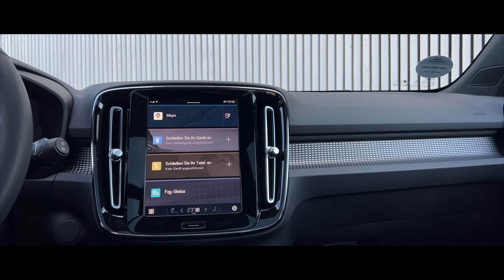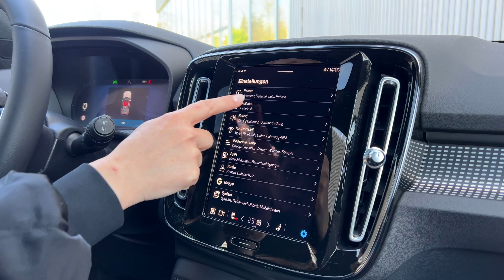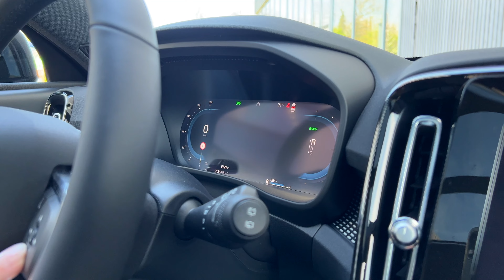Volvo XC40 Recharge Pure Electric Pro - Single Motor mit 231 PS - Test I Review I POV I 2022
Volvo XC40 Recharge Single - Der Stromer im Verbrenner Gewand
Der XC40 Recharge beeindruckt mit einer maximalen Ladeleistung von 150 Kilowattstunden. Im Wettbewerbsvergleich ist das ein vorzüglicher Wert. Und dieser Wert ist ein wichtiger für die Nutzer. Denn mit ihm entscheidet sich, wie lange man warten muss, bis die Kiste wieder voll ist. Vorausgesetzt, die entsprechend leistungsfähigen Ladestationen stehen zur Verfügung. Wir wollten es genau wissen und sind mit dem ausschließlich an der Front angetriebenen XC40 Recharge Single über mehrere Tage hinweg unterwegs gewesen.
Die Tour sollte geplant werden
Mit dem im Volvo Navi integrierten Planungstool kann man die auf einer ausgewählten Strecke schon beim Start sehen, wo das System Tankstopps vorschlägt. Das ist eine richtig gute Sache, denn sie gibt relative Sicherheit. Vorausgesetzt, die anvisierte Anlage funktioniert und auch das Bezahl-System wird akzeptiert. Das ist leider nicht zuverlässig der Fall. Im Gegenteil. Wir haben eine Ladekarte von NewMotion benutzt. Leider kann man nicht immer erkennen, ob das Problem an der Ladekarte liegt oder an der Säule. Im besten Fall hält man, nachdem man das Kabel verbunden hat, die Ladekarte kurz vor die Kontaktfläche der Säule und der Ladevorgang beginnt sofort. Die Preise für den schnellen Strom sind indes stark unterschiedlich, sie bewegen sich zwischen 60 und 70 Cent. Also deutlich mehr als zuhause, wo man derzeit üblicherweise um die 30 bis 35 Cent berappen muss. Also rund der doppelte Preis. Das Strom-Tanken kann also ein teurer Spaß werden. Der XC40 verbrauchte auf unseren nicht dynamisch gehaltenen Testfahrten (max. Tempo 130) etwa 26 Kilowatt je 100 Kilometer. Man sollte berücksichtigen: Bei hohen Tempi steigt der Stromverbrauch überproportional. Die Anzeige im XC490 gibt deshalb für die Reichweite eine Range an. Bei vollem Akku werden für den besten Fall 330 Kilometer angezeigt, für den schlechtesten Fall etwa 180 Kilometer. Um ehrlich zu bleiben. Beim Benziner steigt der Verbrauch auch auf ähnliche Höhen, wenn man ihn fordert. Der XC40 mag in dieser Hinsicht aber schon Tempo 130 nicht, das dokumentiert das Display, indem es diese Geschwindigkeit in Rot anzeigt. So kommt es, dass man am Ende einer Fahrt, die mit 100 Prozent Ladestand begonnen hat, froh sein muss, obwohl man auf der Autobahn nie über 130 Stundenkilometer gefahren ist und stets mit zurückhaltendem Gasfuß und mit dem Reichweitenoptimierungsmodus agiert hat, eine Strecke von 210 Kilometern zu schaffen. Denn man kann das Akku ja nicht komplett leer fahren, wir hatten am Ende eine minimale Restreichweite von etwa 20 Kilometern. Da bleibt man nicht gelassen. Das Ergebnis ist schließlich nicht zufriedenstellend.
Der Strompreis ist heiß
Bei unseren Ladungen ist die pro Stunde tankbare Reichweite von etwa 280 auf Bereiche um 120 Kilometer gesunken, wenn die 80 Prozent überschritten waren. Um also von 80 auf 100 Prozent zu kommen, braucht es überproportional viel Zeit. Die hat man selten, wenn man unterwegs ist. Also lädt man nur bis 80 Prozent. Das ist beim XC40 und optimaler Ladeleistung in etwa 32 Minuten möglich. Aber auch 32 Minuten sind länger als eine Kaffeepause. Und wenn man ans Ziel möchte, nerven die Wartezeiten doch ziemlich. Wer Zuhause über Nacht an einer Wallbox laden kann, hat diesen Zeitdruck nicht und kann 100 Prozent laden. Volvo im empfiehlt jedoch, die Batterie nicht über 90 Prozent zu laden, um sie zu schonen. Eine wesentliche Variable beim Laden ist die tatsächlich abgegebene Ladeleistung der Ladesäulen. Man erlebt es leider ständig, dass die in den Ladesäulen-Such-Apps benannten Ladeleistungen nicht annähernd erreicht werden. So standen wir vor einer Säule die mit stolzen 320 kW ausgeschrieben ist. Tatsächlich „flossen“ grade mal 90 kW in unseren XC40. Damit steht die Ladedauer-Erwartung natürlich auf dem Kopf. Wer ein E- Auto fährt und auf das Laden unterwegs angewiesen ist, der braucht Geduld und Zeit. Manchmal viel Zeit. Relaistisch nutzbare Reichweite bei etwa 210 Kilometern
Nun ist es an Ihnen, diese Reichweitenwerte des XC40 Single einzuordnen. Wohl gemerkt, das ist nicht allein das Thema beim XC40 Recharge. Damit haben alle E-Mobile zu kämpfen. Der XC40 sieht mit seiner hohen Ladeleistung von 150 kWh sogar gut aus. Zum Vergleich: Der neue Audi Q4 bietet hier ab dem Modelljahr bis zu 135 kWh (davor 125 kW) an, was im Vergleich mit vielen anderen noch immer ein richtig guter Wert ist. Zwischen 50 und 75 kW dürfte die Regel sein. Allein die Top-Modelle bieten Ladeleistungen jenseits der 150 kWh. Aber dann sind meist Kaufpreise im Bereich jenseits von 100.000 Euro fällig.

00:00 Intro
00:40 POV
01:17 Leistung & Antrieb
03:46 Heck
06:43 Innenraum
13:00 Rückbank
14:07 Fahren
17:15 Beschleunigung
17:29 Fazit